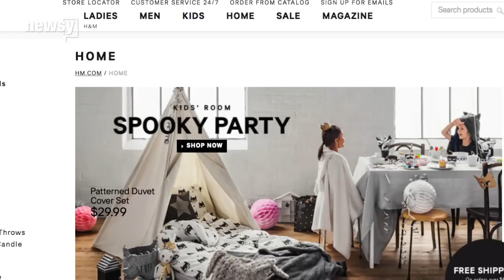H&M removes plus-size clothing from NYC stores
The company told Revelist the stores don't have enough room since adding beauty supplies and home goods.